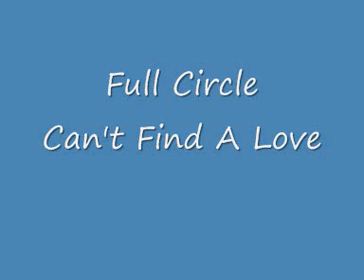Full Circle - Can't Find A Love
Wicked British Soul at its very very best.
Check out This Blog For the very finest in modern soul both uk and usa.
Full Albums as well as singles.
Classic and rare groove songs.
Drop in and enjoy the memories.

or listen in real time to some fine tunes on either